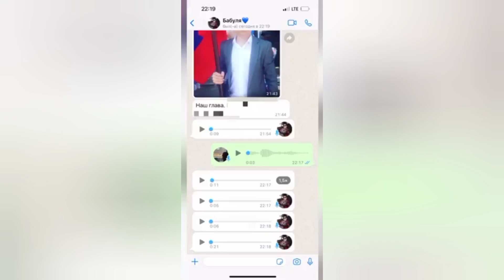Подложила внучку под начальника